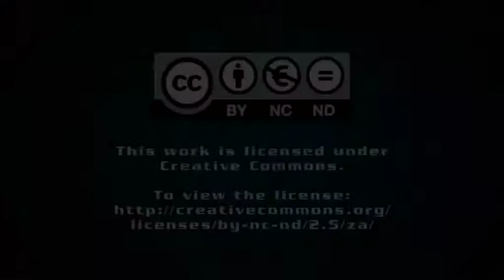SA moving to advanced manufacturing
South Africa has no choice but to develop its advanced manufacturing capabilities. The structurally high wages of the country and its poor labour productivity relative to other export-orientated countries hampers its global competitiveness, a panel of experts says.